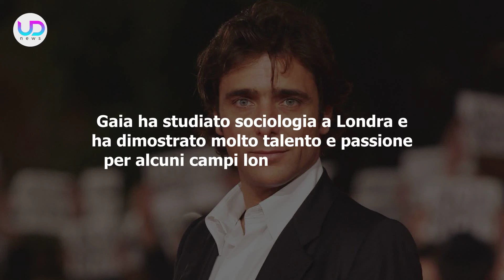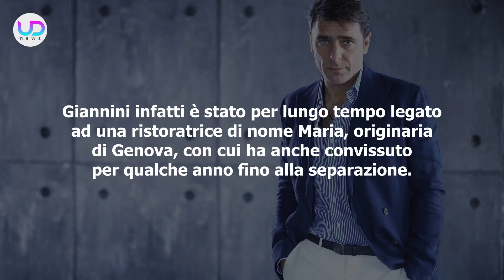Adriano Giannini: Chi È La Moglie Famosissima!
Adriano Giannini: il figlio di Giancarlo Giannini, celebre volto del cinema, è sposato da diversi anni con una donna molto famosa. Ecco di chi si tratta!